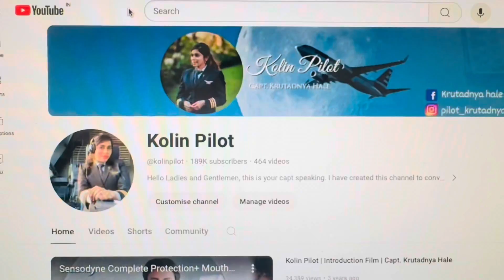कोकणातील गणपती| पायलट👩🏻‍✈️ने बनवले मोदक |Ganesh Chaturthi, Ganpati Bappa Morya |marathi ganpati vlog